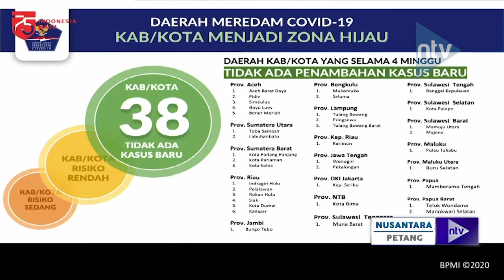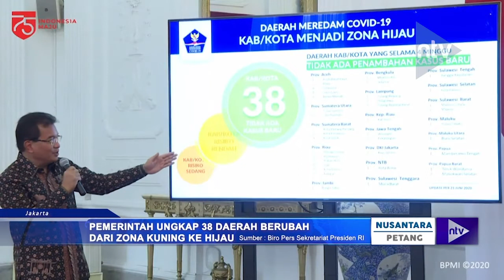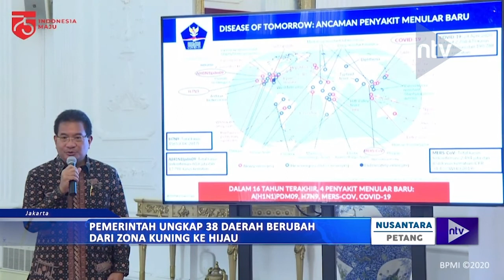Pemerintah Ungkap 38 Daerah Berubah Dari Zona Kuning Ke Hijau